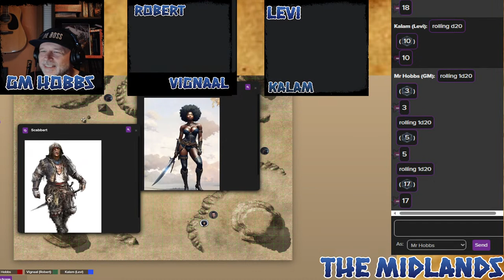Midlands Vignettes Low Fantasy Gaming AP #9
Vignaal is joined by Kalam in the scree of the High Plains.

Music starts at 10.30ish due to tech issues.